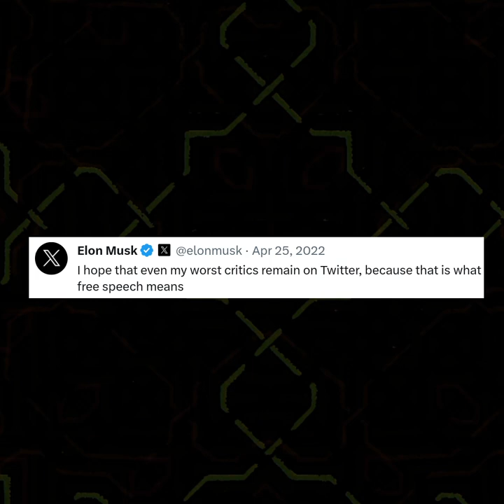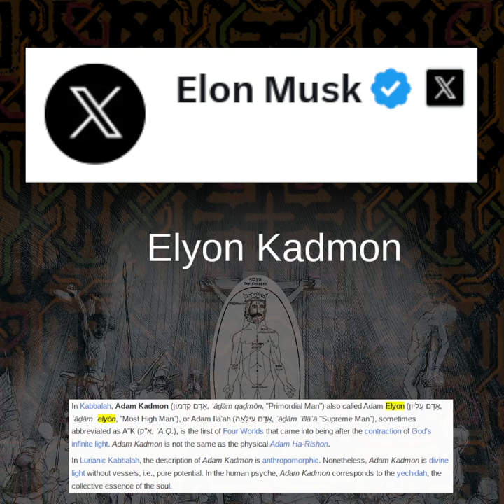◼️ Nakedness of Elyon